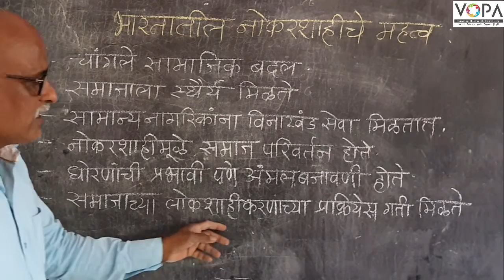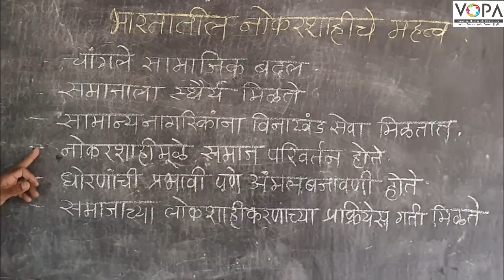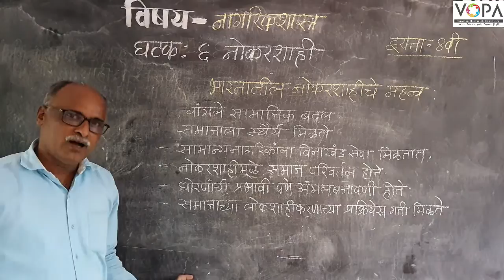८वी । नागरिक शास्त्र । एन. एम. एम. एस । नोकरशाही। V3 | V-School